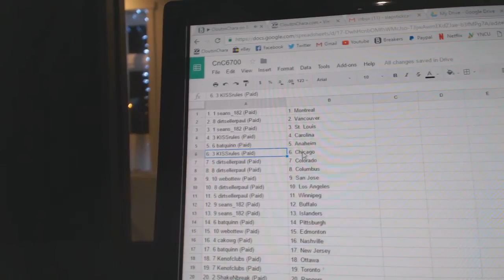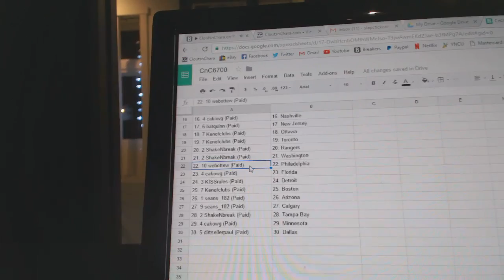Team Randoms - C&C GB #6700